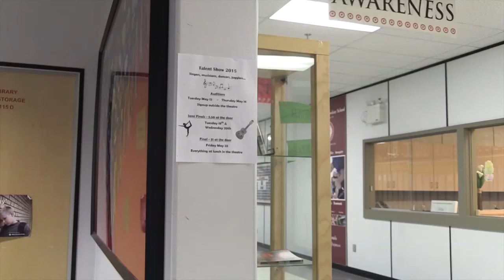Hall Monitors 2 teaser trailer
Wj Mouat Movie Night
June 2015